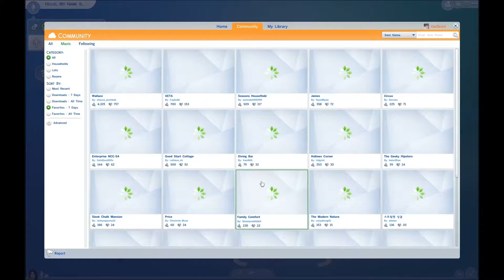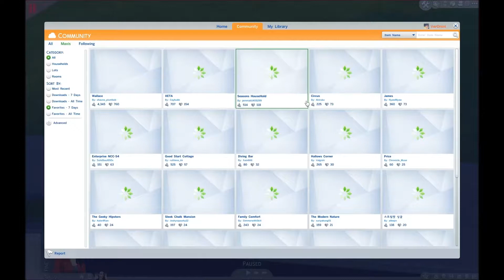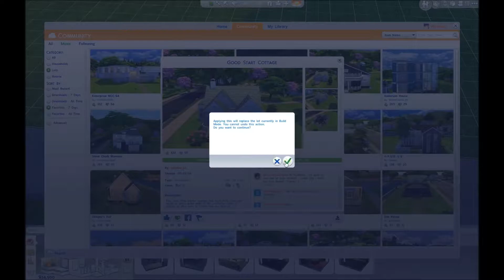The Sims 4 First Play (Part 3) New Sim